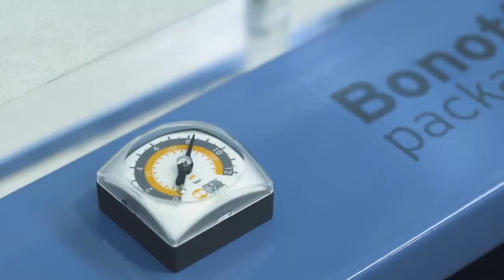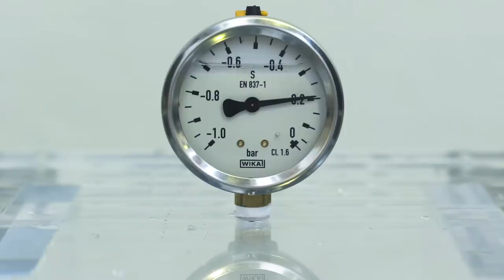PACKAGE LEAK DETECTION MACHINE